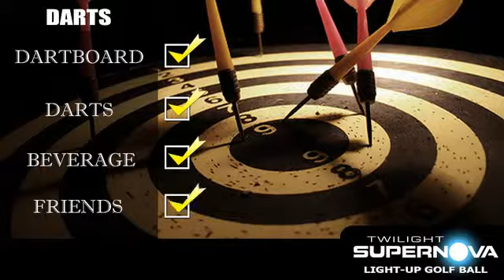Twilight SUPERNOVA Lighted Golf Ball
Check List